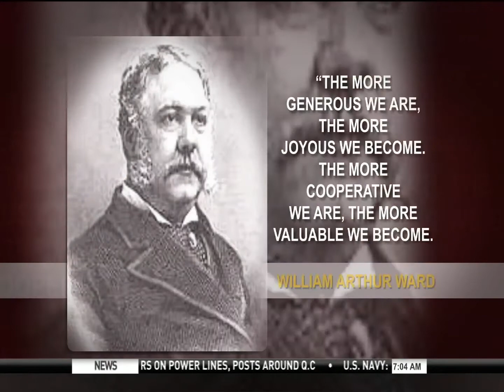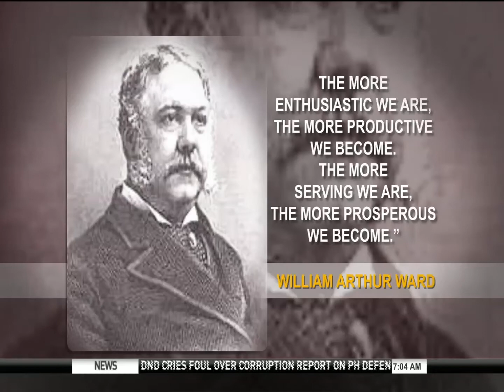PHOTO OF THE DAY 013113.mov